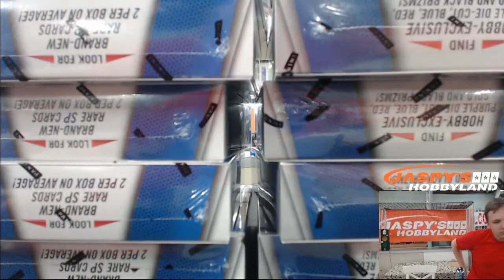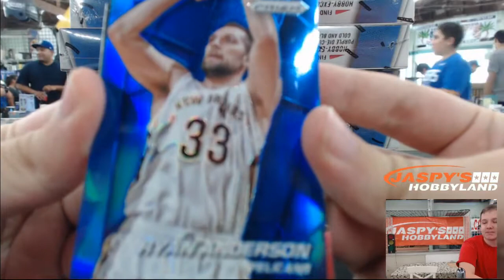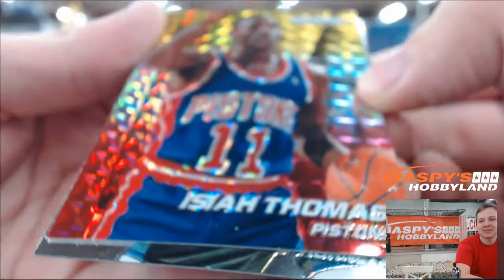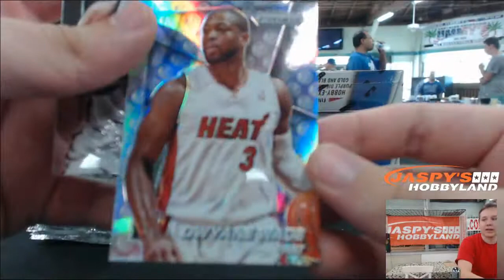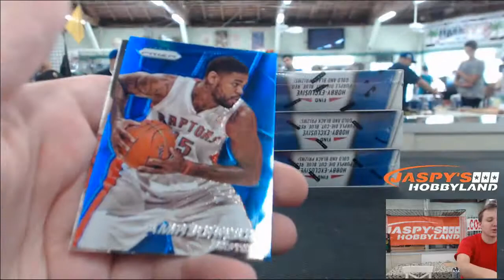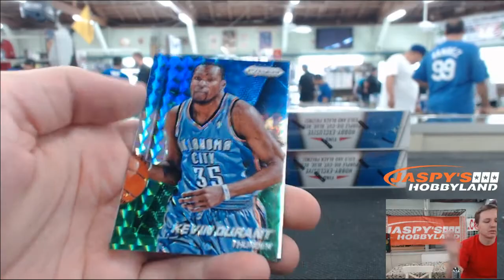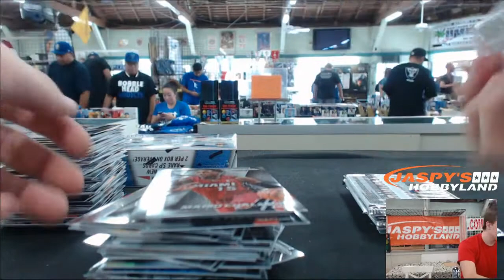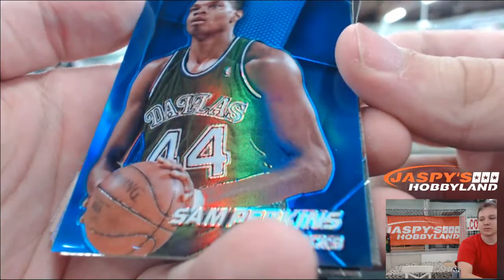2014-15 Panini Prizm Basketball 12-Box Case Break #4 EBAY PYT